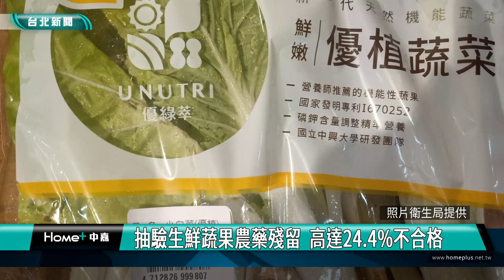農藥殘留|抽驗生鮮蔬果農藥殘留 高達24 4%不合格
為維護民眾食用生鮮蔬果之安全，台北市衛生局公布生鮮蔬果檢驗殘留農藥結果，112年4月共計抽驗45件蔬果產品，檢驗結果11件產品不符規定，不合格率為24.4%，包括常見的「白蘿蔔」、「小白菜」、「韭菜」，其中一件「迷迭香」更被檢出6項農藥殘留。

婆婆媽媽上市場挑選生鮮蔬果，但小心吃進肚的不只營養還有農藥！台北市衛生局定期至市場、蔬果零售業者、超市、賣場、餐飲店等處，抽驗生鮮蔬果殘留農藥，抽驗45件蔬果產品中，11件不符規定，包括「迷迭香」、「芥蘭菜」、「白蘿蔔」、「百香果」、「敏豆」、「小白菜」、「韭菜」各1件，各檢出1-6項殘留農藥；「韭菜花」、「茄子」各2件，各檢出1-3項殘留農藥，不合格率高達24.4%。

衛生局表示，販售業者應要求賣方，提供並保留完整產品交易憑證，並將產品外箱來源資訊拍照存證，以利後續追查不合格產品來源。

衛生局表示，在市面上抽驗產品，屬終端管理，惟有落實源頭田間監測，及產地加強輔導農民，於栽種時正確施用農藥，才能有效減少蔬果殘留農藥的問題。